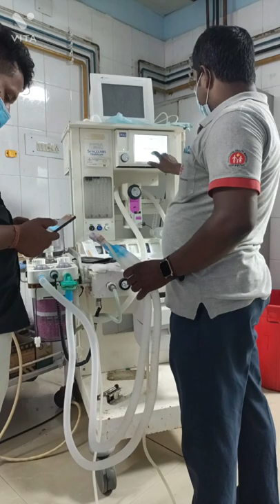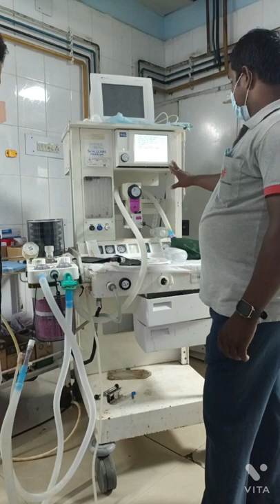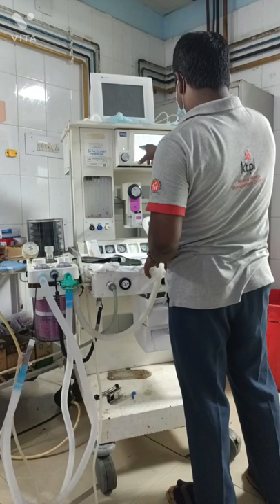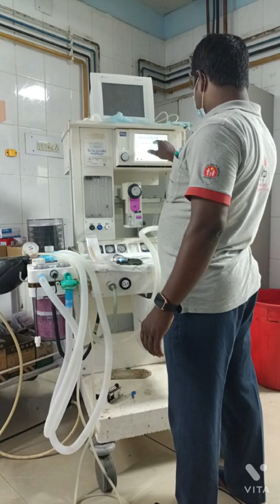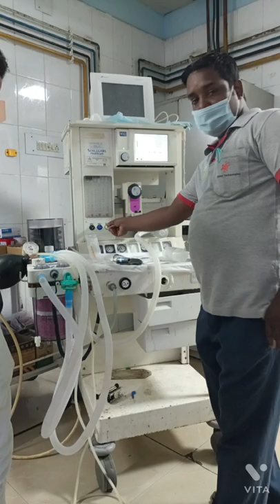Spacelabs 900 series Anaesthesia Work Station machine Compliance Leak test & system check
How to use Spacelabs 900 series Anaesthesia Work Station machine.